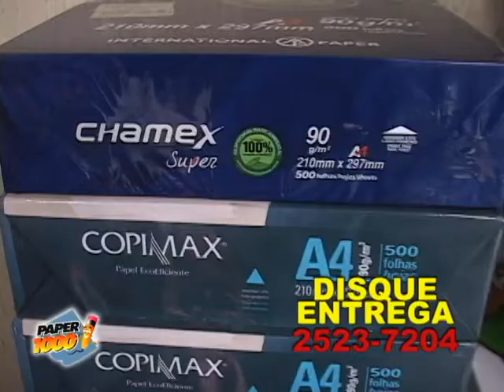Comercial para TV Paper Mil II_edição, locução e produção Salutiel Filot